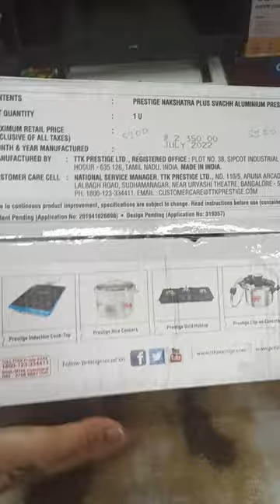PRESTIGE PRESSURE COOKER# NAKSHATRA SVACHH 5LTR unboxing review #2024